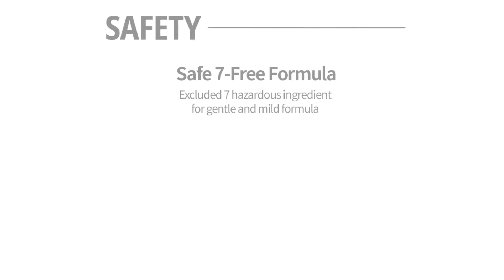FARMSKIN Fresh Food For Skin Moisturizing Aqua Facial Emulsion